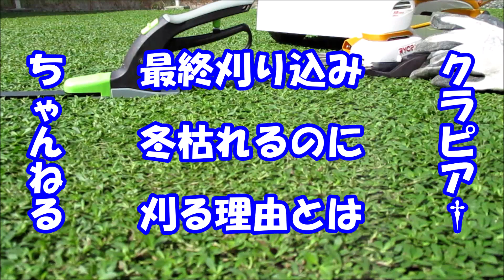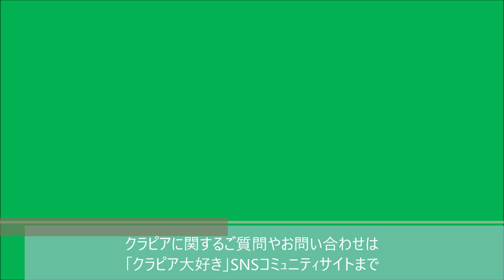秋の刈り込みは来年のために行う重要なメンテ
今年もついに最終刈り込みの時期がやってまいりました。
0:00 最後の刈り込み時期
2:08 春～初夏の刈り込み理由
3:06 夏の刈り込み理由
4:40 秋の刈り込み理由
7:00 寒い地方での刈り込み
8:45 刈り込みの実演

クラピアのシーズンオフもそろそろと言ったところでしょうか、さて放っておいても冬枯れるクラピアをどうしてわざわざ刈り込むのでしょうか？
それは来年につながる重要なメンテナンス作業だからです、この時期に刈り込んでおくと春の見栄えが良くなりますので、皆さんも試してみて下さい。

動画はあくまでも住宅の庭など狭い範囲に植栽されたクラピアの管理方法などについて紹介しています、畦畔、道路、河川、公園、太陽光発電施設などに使用しているクラピアは想定していません、また生育状況は植え付けた地域の気候及び土壌環境や植栽方法によって左右されます、全てのクラピアが動画の内容と同じになるとは限りませんのでご了承ください。

ミドリス楽天市場店、親切丁寧でレビュー・口コミ評価が五つ星のクラピア販売店です（出店会社：ミドリス株式会社）
クラピア育て隊オンラインショップ、生産元のグループ会社なので安心＆サポートが充実しています（サイト運営元：株式会社エスビーエル）
安心安全の日本製、職人匠がプロの職人の為に創り上げた道具をお届けする、キンボシ製品の直販サイト
兵庫県小野市で職人が創り上げた芝刈り機メーカー「キンボシ株式会社」がお送りするブログです（しばタンブログ）
緑の温もりを感じる庭づくり～北限のクラピア～、寒い地方でも育つグランドカバープランツと猫の生育記録です（楽天ブログ）
クラピアーシング健康法～北限のクラピア～、アーシングプランツ「クラピア」を使用した健康法を紹介します（Amebaブログ）
※ クラピア ® は、株式会社グリーンプロデュースの登録商標です。
※ ミドリス ® は、ミドリス株式会社の登録商標です。
※ ゴールデンスター ® は、キンボシ株式会社の登録商標です。
※ アーシング ®（Earthing）は、株式会社アーシングジャパンの登録商標です。
※ 動画のBGMは甘茶の音楽工房様が制作された楽曲を使用しています。
※ 挿入イラストはかわいいフリー素材集いらすとや様を利用しています。